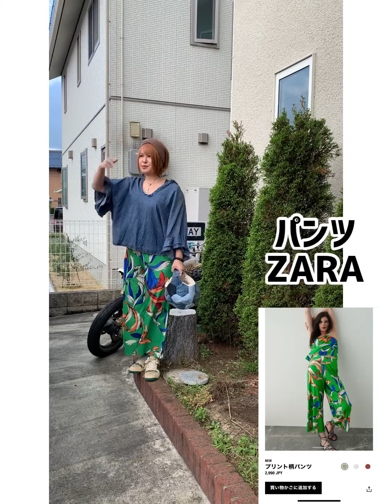ZARA、ヤマダヤ、GU.アンティカ多め168cm66kgの5日間コーデ 福島弁アフレコ